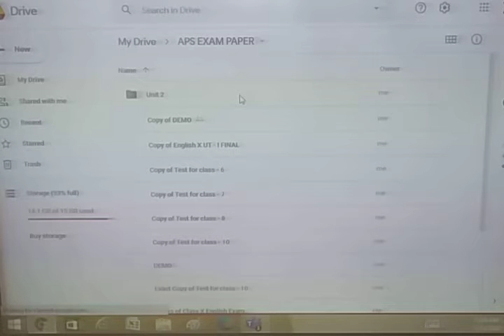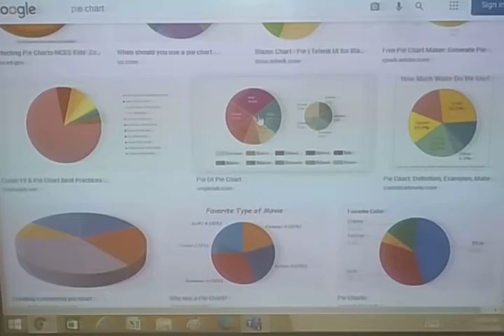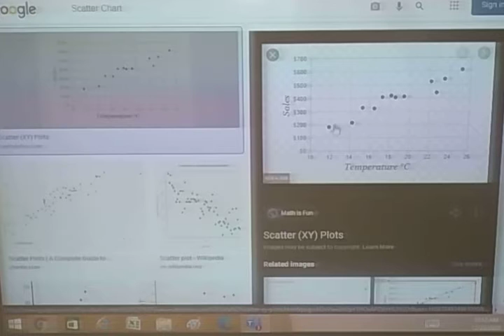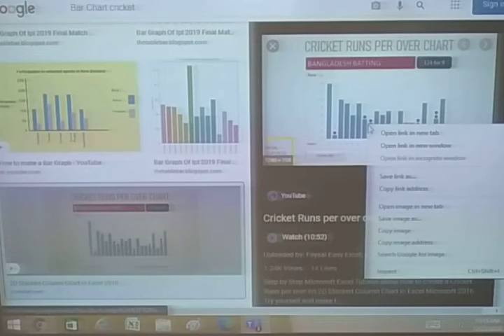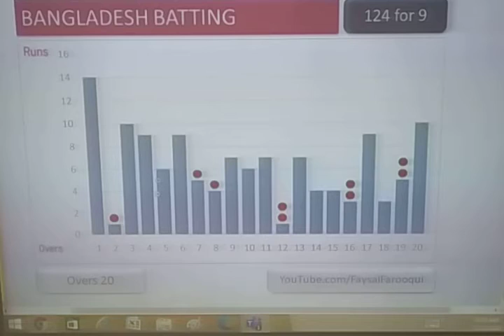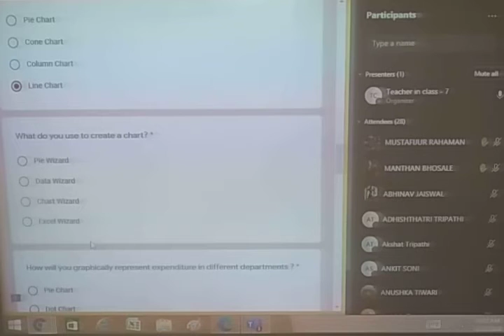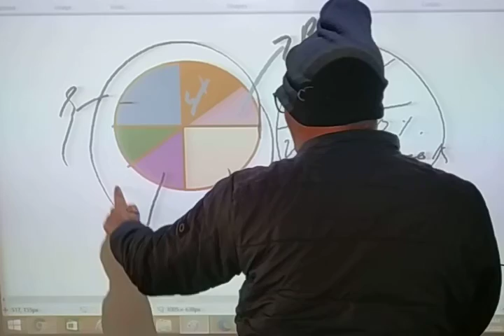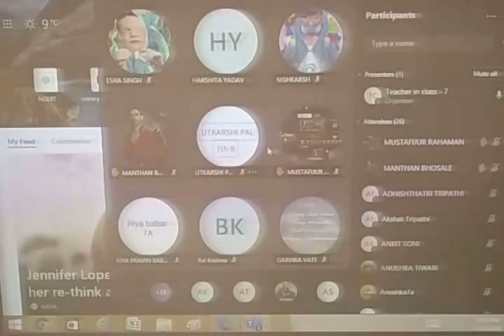cl 7 dt 23 dec